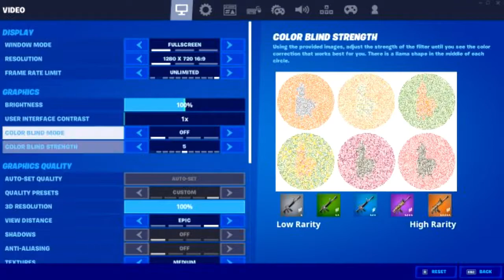Fortnite | GT730 | Performance Alpha, DirectX 11, DirectX 12 - 720P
Testing This Game On 1280X720 ON Medium  SETTINGS
Spec
Gpu : GT730
Intel core i5 4th generation
Recording
 Msi After Burner
16Gb Ram ddr3